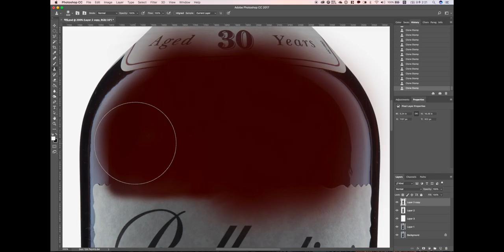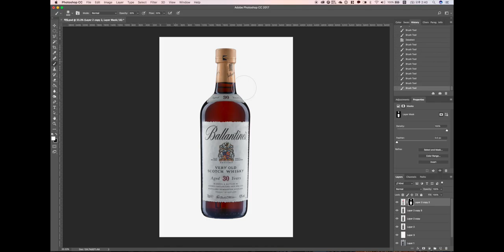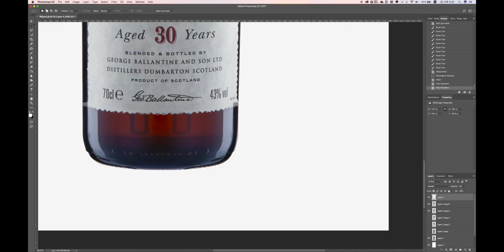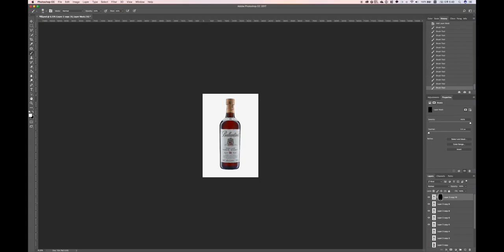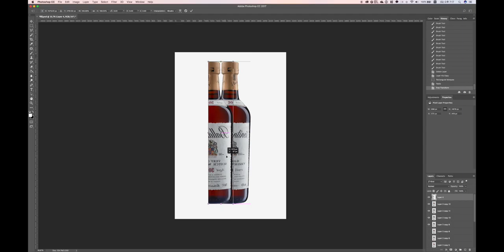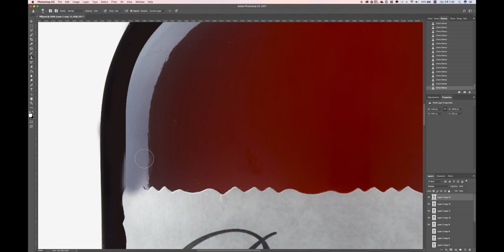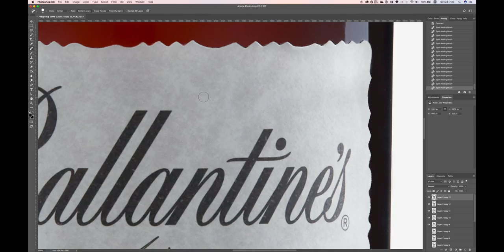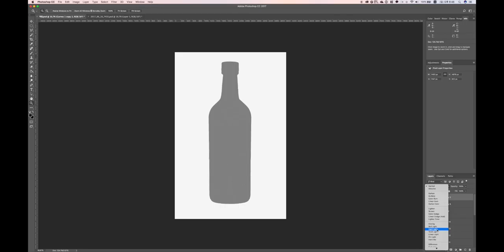제품사진촬영과 보정 - 발렌타인 30년 위스키